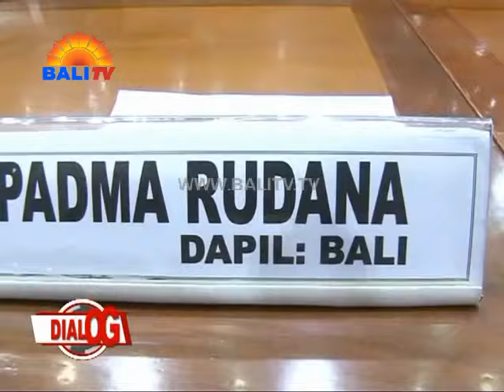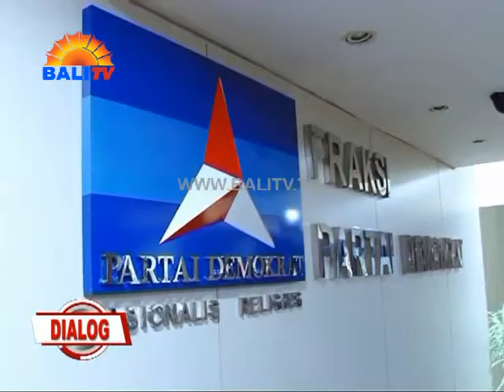WAWANCARA EKSKLUSIF PUTU SUPADMA RUDANA - MEMAKNAI SATU TAHUN PENGABDIAN PSR DI PARLEMEN RI